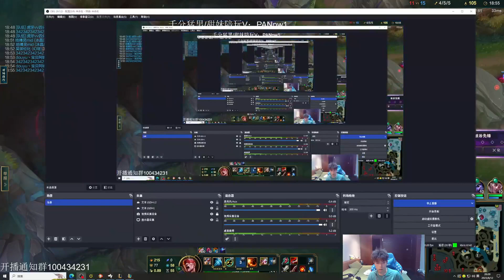🔴 KZH Lee Sin vs Nidalee 800LP (Best Lee Sin) - KZH Lee Sin Guide